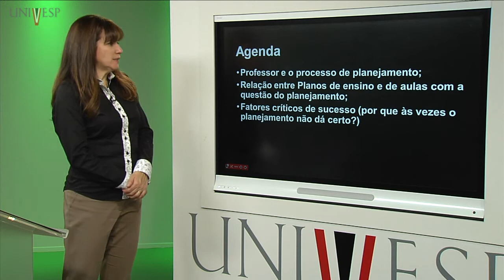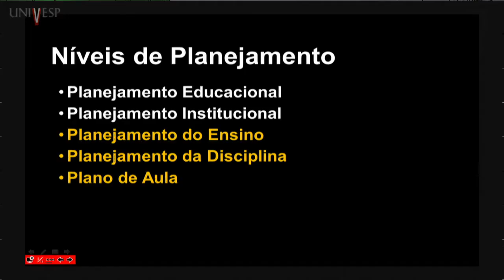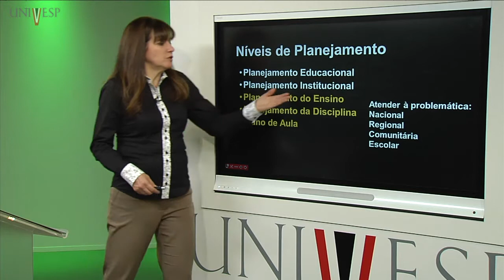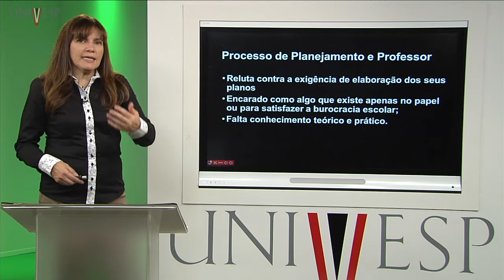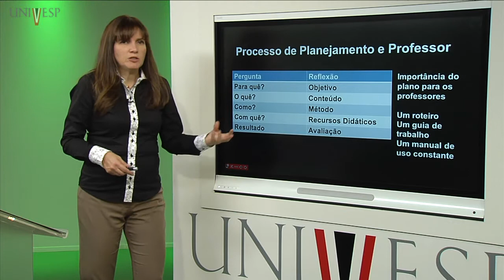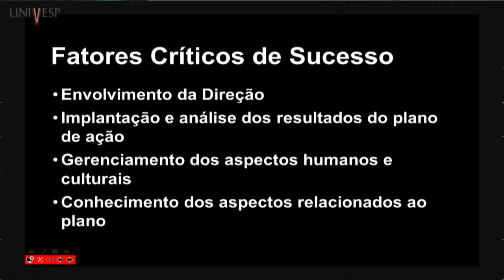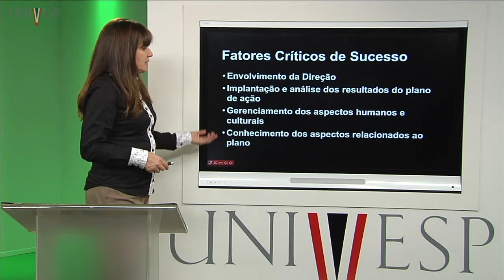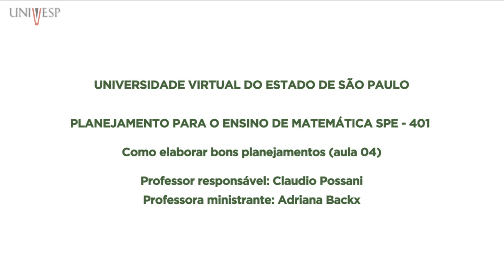Planejamento para o Ensino de Matemática – Aula 04 - Como elaborar bons planejamentos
Disciplina: Planejamento para o Ensino de Matemática - SPE-401
Professora ministrante: Adriana Backx